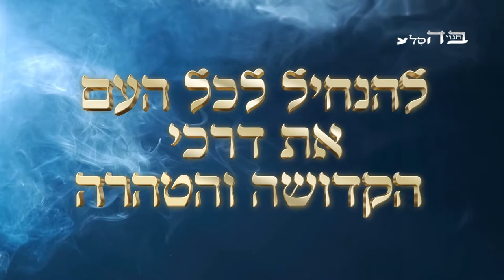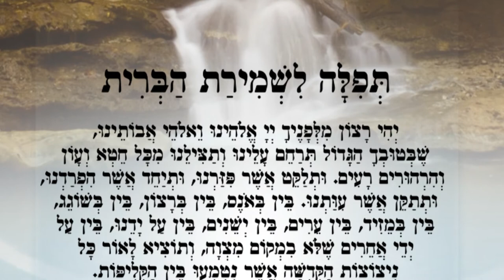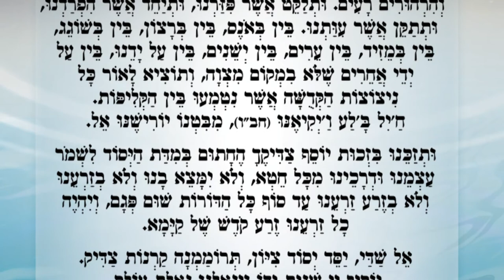על ידי הקדושה מתחברים לקב"ה - מסר מיוחד מהרב מאיר שטרן שליט"א